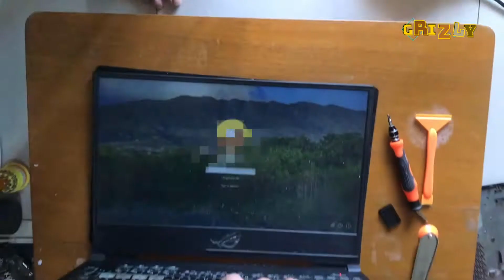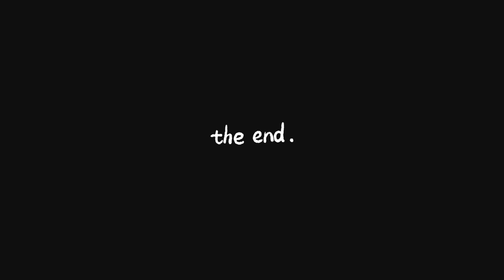FIRST: HOW TO CLEAN AND REPASTE LAPTOP ASUS ROG GL504 | 220128 grizly808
Video Tutorial lengkap cara mengganti Thermal Paste Laptop - Cara mengatasi laptop sering panas, fungsi thermal paste, thermal paste diganti berapa tahun sekali, Thermal Grizzly Kryonaut, Thermal Paste terbaik, thermal paste paling bagus,

This is my first video, so please watch till the end